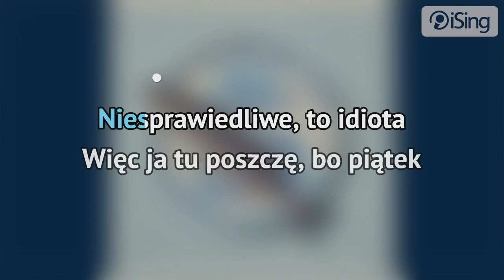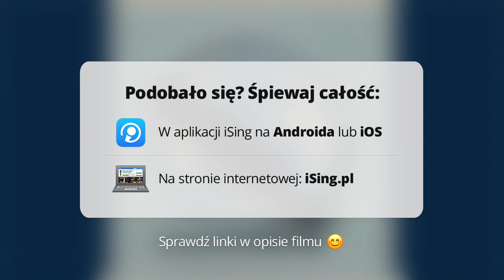Dawid Podsiadło - Post (karaoke iSing)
- całość znajdziesz również na iSing.pl

Singiel Dawida Podsiadło pochodzący z jego trzeciej płyty. W utworze poruszony został temat hipokryzji. Przewrotny tekst wytyka m.in. obłudę osób, które na co dzień często powołują się na wartości moralne i religię, czy też wypomina „strażnikom moralności” zaściankowe myślenie, nacjonalizm, homofobię i szowinizm. Sam artysta tak skomentował swoją piosenkę: „Nie jestem nawet strażnikiem Teksasu więc tym bardziej średni ze mnie strażnik moralności. Natomiast wiem, że przez całe życie jedna cecha mnie nadzwyczajnie wkurza zarówno u mnie jak i u innych. To hipokryzja. Z tą, którą mam w sobie, walczę na co dzień. I, jak to zwykle w walce bywa, raz wygrywam, raz przegrywam. Natomiast o tej, do której nie dosięgam – piszę piosenki. Często wydaje się nam, że nasz punkt widzenia to jedyny słuszny punkt. Tworząc POST chciałem przypomnieć starą jak świat maksymę, że jeśli chcemy zmieniać świat na lepsze, to warto najpierw popracować nad sobą".